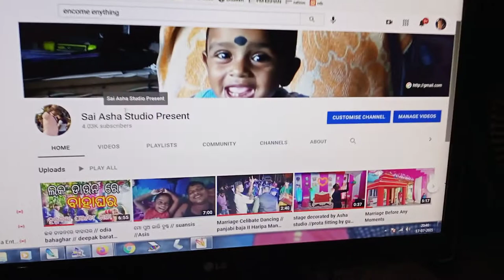sponsored By sai asha studios present